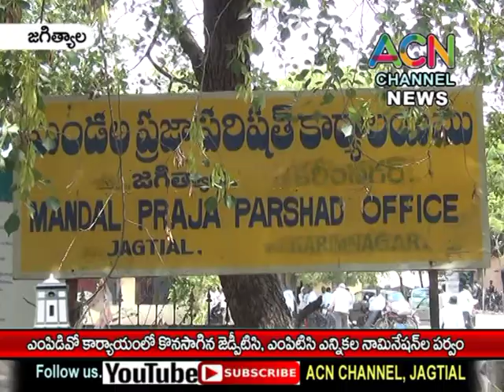జగిత్యాల : MPDO కార్యాలయంలో కొనసాగిన జెడ్పిటిసి, ఎంపిటిసి ఎన్నికల నామినేషన్ ల పర్వం